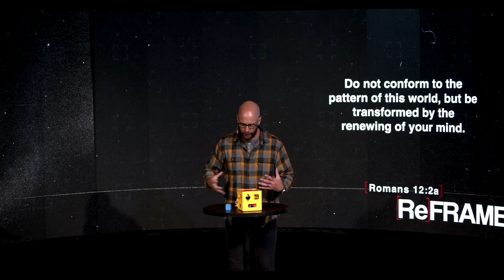Heritage Church Barrington | ReFrame - Week 2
Life is filled with ups and downs, unforeseen and often unexpected changes. What if you could see life through a different filter? Let’s REFRAME our mindset and discover how God has a purpose in whatever comes our way.